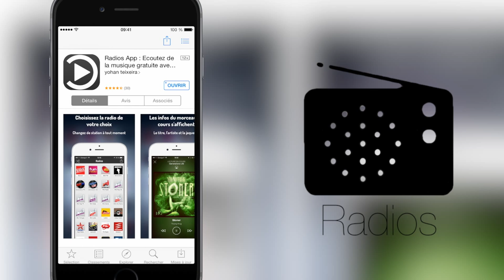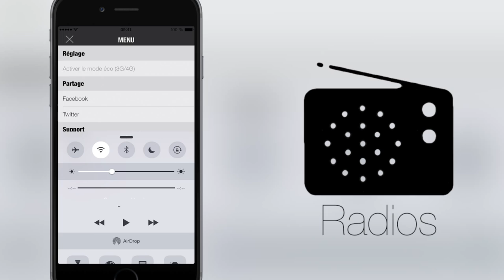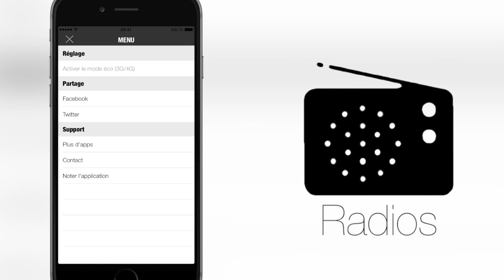Radios App • Écoutez la radio sur votre iPhone avec du style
Dans cette vidéo, je vous présente l'application Radios App, elle est disponible gratuitement sur l'App Store.